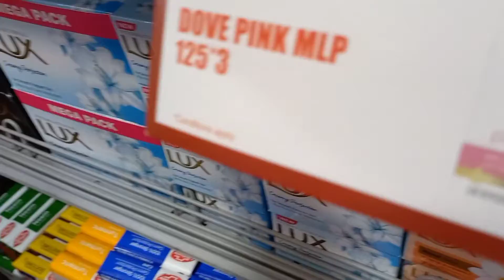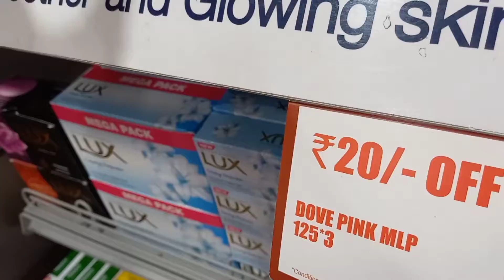Monthly shopping with mom